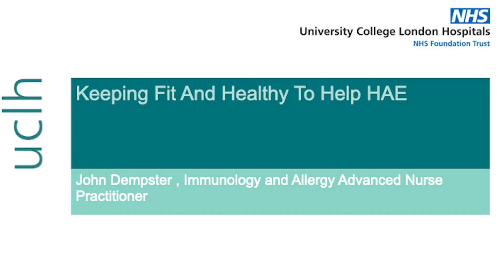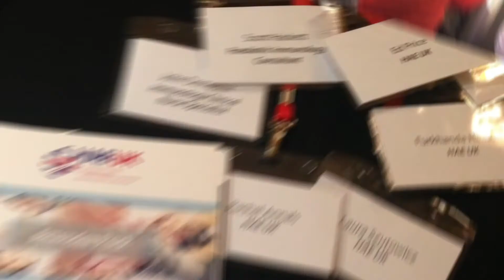Keeping Fit and Healthy to Help HAE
HAE UK 10 Year Anniversary Virtual Patient Day presentation